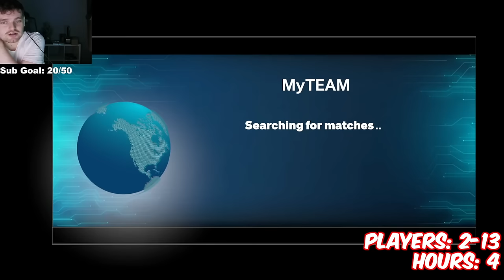I Built a GOD SQUAD From Scratch in Less Than 12 Hours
I Built a GOD SQUAD From ZERO in END GAME!. This is the first episode of the new no money spent myteam series in nba 2k24 myteam

From Zero to a GOD SQUAD in Less Than 12 Hours!. This is an episode of nba 2k24 myteam no money spent squad. this is a series where we will build one of the best lineups in nba 2k24 myteam without spending any money. this is a no money spent squad and i believe that we will show you guys some of the best overall players, best budget players and best goat squads and best budget squads in nba 2k24 myteam this year. In this series we talk about nba 2k24 myteam and which cards are worth it.